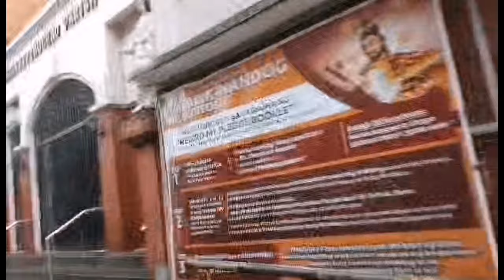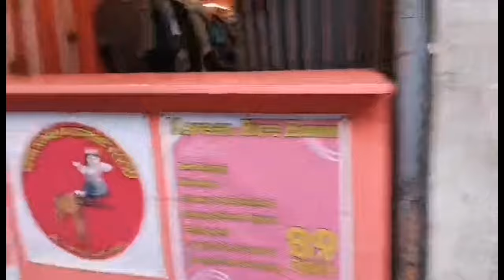PUNTA TAYO SA PALENGKE KAHIT NA BAGYO